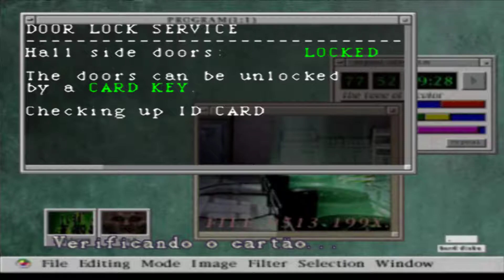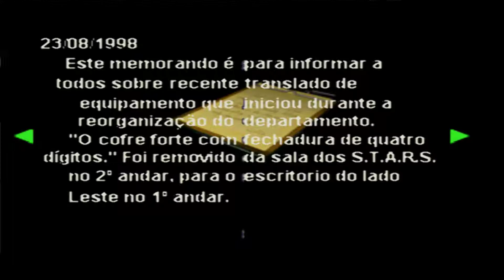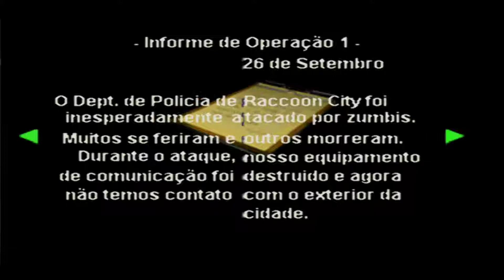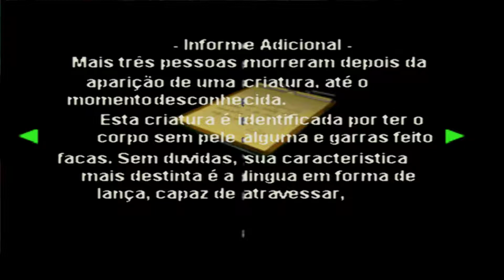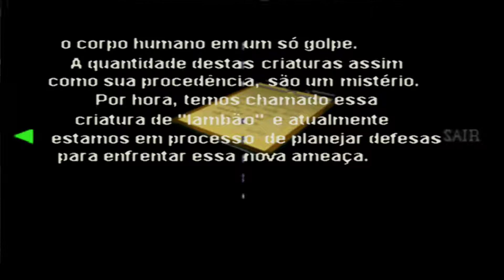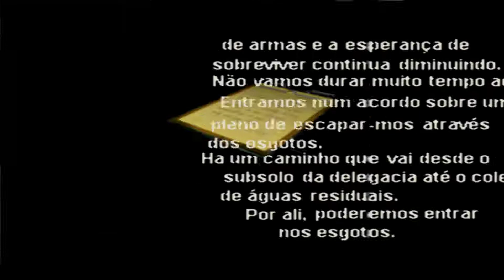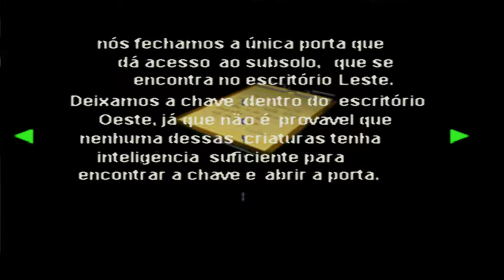RE 2 PT BR Nova Game Play (Trajes Secretos)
Enquanto o Remake não chega, continuamos com o clássico RE 2 (gráficos melhorados graças ao emulador ePSXe 1.9.25). Nova game play com trajes alternativos e armas sendo upadas durante o jogo.